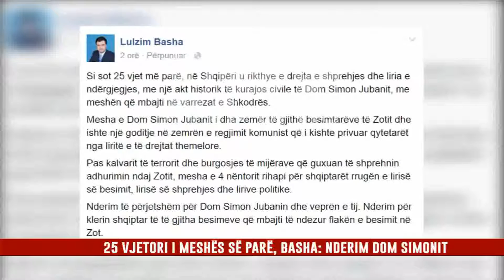25 VJETORI I MESHËS SË PARË, BASHA: NDERIM DOM SIMONIT